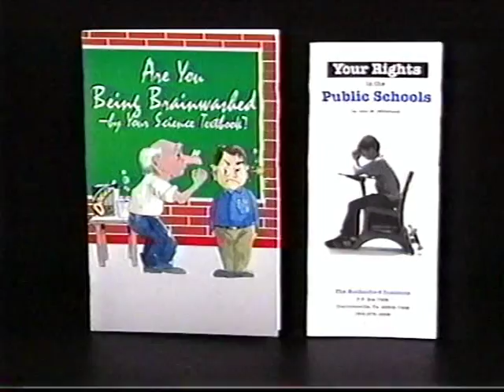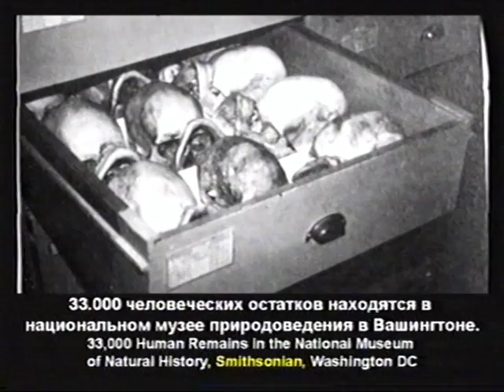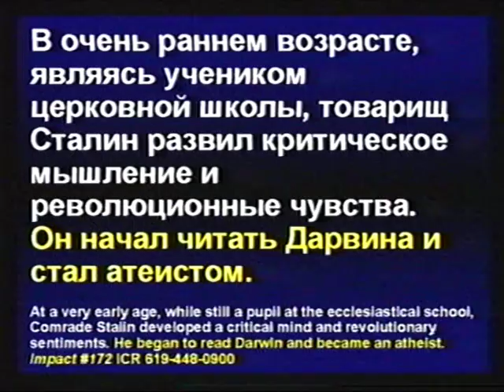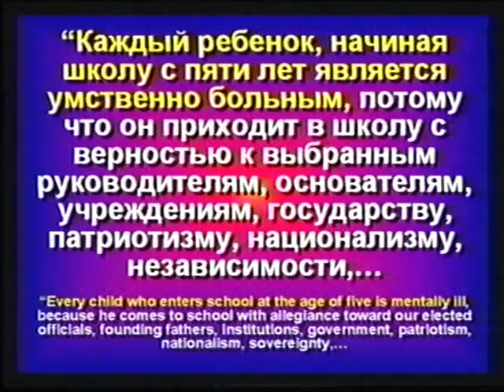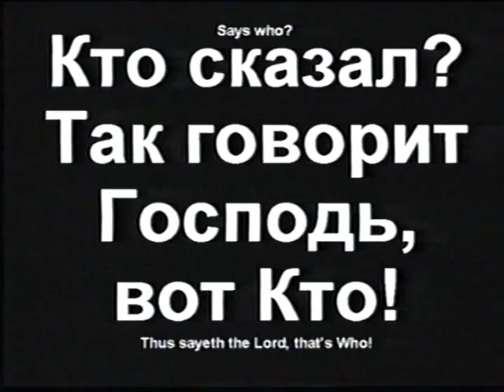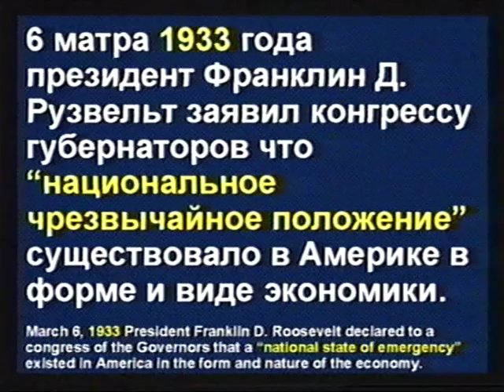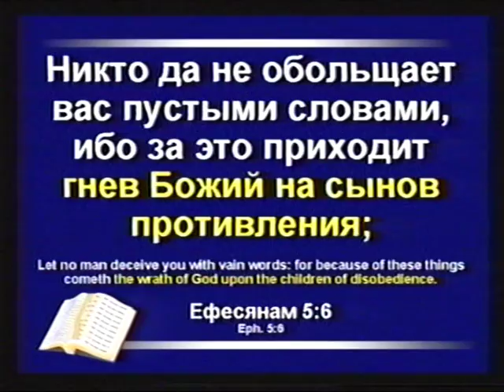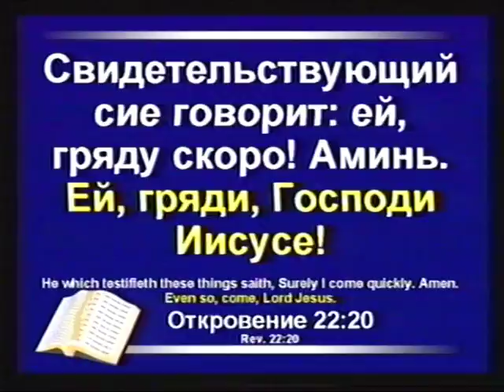Кент Ховинд - Семинар №5 - Опасности Эволюции